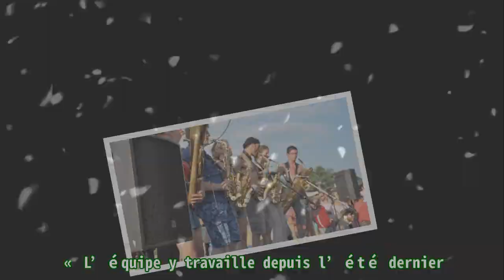Tarn: Rabastock est de retour à Rabastens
,cuisine tarnaise

Tarn: Rabastock est de retour à Rabastens Thank BUY L’incontournable festival de rock fait son retour à Rabastens sur la plaine de Fontgrave pour la 14e fois les 21 et 22 juillet. La dernière édition du Rabastock remonte à 2018. Le temps de ressouder le groupe, reconstituer une dynamique, un peu de méthode et voilà que la collégiale des 9 coprésidents Rabastinois est bien décidée à faire de cette nouvelle édition un festival d’ampleur. « L’équipe y travaille depuis l’été dernier. Depuis janvier nous nous réunissons toutes les semaines » indique Luc un des co-organisateurs. Entrée gratuite et prix modérés sont les maîtres mots depuis la naissance du festival, en 2004. « En restauration nous faisons des marges dérisoires, nous vendons pratiquement à prix coûtant. Nous sommes dans une logique d’accessibilité » assure Luc. La sécurité est également une des préoccupations majeures des organisateurs. « Nous avons fait un important travail de mise aux normes concerna